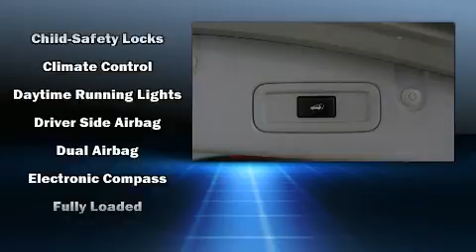2011 Nissan Murano SL in Toronto, ON M3J 2E8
Come test drive this 2011 Nissan Murano. Smooth gearshifts are achieved thanks to the 3.5 liter 6 cylinder engine, and for added security, dynamic Stability Control supplements the drivetrain. All wheel drive maintains traction at all four corners. Top features include leather upholstery, a built-in garage door transmitter, heated seats, automatic temperature control, heated steering wheel, a power liftgate, power windows, and power front seats. With high intensity discharge headlights illuminating your path, you'll always appreciate maximum visibility. For drivers who enjoy the natural environment, a power moon roof allows an infusion of fresh air. Premium sound drives 11 speakers, providing you and your passengers a sensational audio experience. Nissan ensures the safety and security of its passengers with equipment such as: dual front impact airbags with occupant sensing airbag, head curtain airbags, brake assist, anti-whiplash front head restraints, a panic alarm, and 4 wheel disc brakes with ABS. You'll never lose visibility with rain sensing wipers, which activate automatically when the drops start to fall. We have the vehicle you've been searching for at a price you can afford. Stop by our dealership or give us a call for more information.